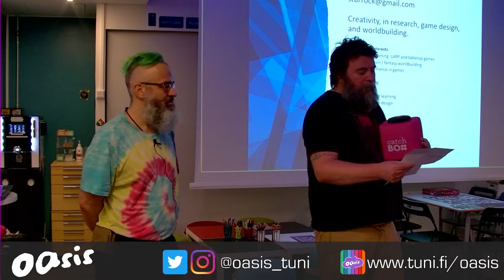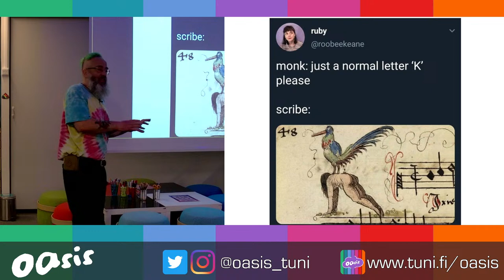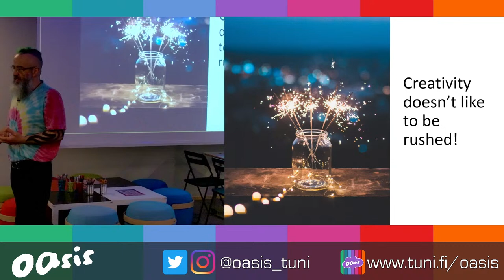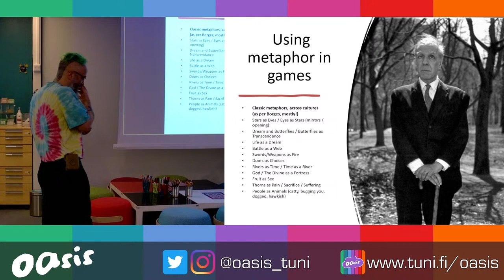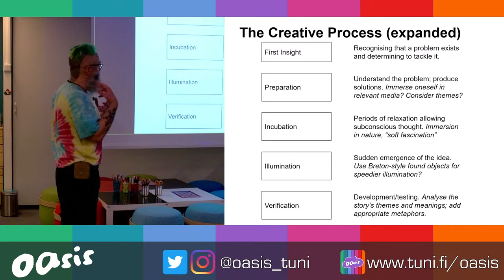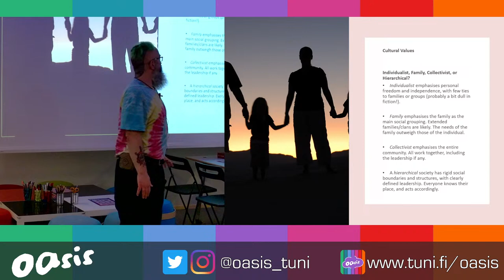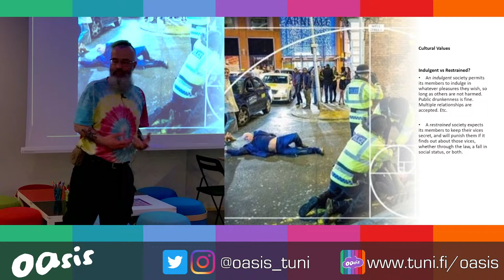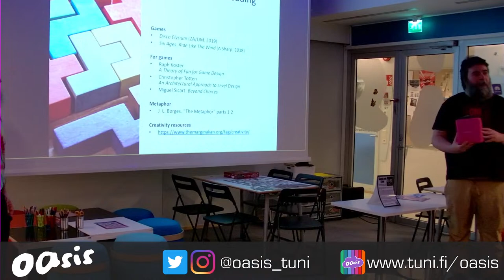OASIS Lunchtime Talk: Creativity: in academic research, narrative, and world-building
Creativity: in academic research, narrative, and world-building
by Ian Sturrock

Dr. Ian Sturrock takes us on a playful wander through the theory and practice of creativity, inspired by real science in the same kind of way that a big silly Hollywood summer movie is inspired by real history, and also drawing on the personal practices of Ian himself and others. How do you fit themes into your stories? How do you use your game design practice to spread your ideal of Cultural Marxism to unsuspecting gamers? How do you make your academic research a bit easier and more fun? Includes your weekly required minimum Oasis talk mention of Brian Sutton-Smith and, for those who might need it, a brief reminder of the existence of the Roman Empire.

Dr. Sturrock is a game designer of tabletop RPGs, supplements, and adventures for Pelgrane Press, Green Ronin, Hogshead Publishing, Modiphius, Guardians of Order, Mongoose Publishing and more. In the digital games sphere he’s worked for Sony, Ubisoft, and others. Dr. Sturrock teaches and researches at Teesside University, with particular interests in motivation for play, game design, game studies, tabletop RPGs, and games narrative. In his spare time, he games, larps, plays capoeira, learns medieval longsword combat, and runs a small press TTRPG publisher, Serpent King Games.